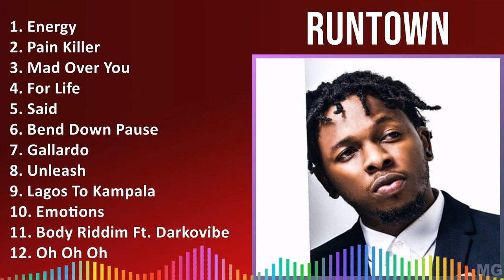R u n t o w n 2024 MIX The Very Best ~ 2000s Music ~ Top Club Dance, Electronic, R&B, Rap Music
R u n t o w n 2024 MIX Best Songs, Greatest Hits, Full Album ~ 2000s Music ~ Top Club Dance, Electronic, R&B, Rap Music

[00:00:00] - 01. E̲̲̲ne̲̲rgy
[00:03:11] - 02. P̲a̲̲i̲̲n K̲i̲̲lle̲̲r
[00:06:41] - 03. M̲a̲̲d O̲̲̲ve̲̲r Y̲o̲̲u̲̲
[00:10:07] - 04. F̲o̲̲r L̲i̲̲fe̲̲
[00:13:59] - 05. S̲a̲̲i̲̲d
[00:17:47] - 06. B̲e̲̲nd D̲o̲̲wn P̲a̲̲u̲̲se̲̲
[00:21:32] - 07. G̲a̲̲lla̲̲rdo̲̲
[00:25:08] - 08. U̲̲̲nle̲̲a̲̲sh
[00:29:15] - 09. L̲a̲̲go̲̲s T̲o̲̲ K̲a̲̲mpa̲̲la̲̲
[00:33:06] - 10. E̲̲̲mo̲̲ti̲̲o̲̲ns
[00:36:20] - 11. B̲o̲̲dy R̲i̲̲ddi̲̲m F̲t. D̲a̲̲rko̲̲vi̲̲be̲̲s, B̲e̲̲lla̲̲ S̲hmu̲̲rda̲̲
[00:39:20] - 12. O̲̲̲h O̲̲̲h O̲̲̲h
[00:42:18] - 13. O̲̲̲h O̲̲̲h O̲̲̲h
[00:45:16] - 14. E̲̲̲mo̲̲ti̲̲o̲̲ns
[00:48:30] - 15. M̲a̲̲d O̲̲̲ve̲̲r Y̲o̲̲u̲̲